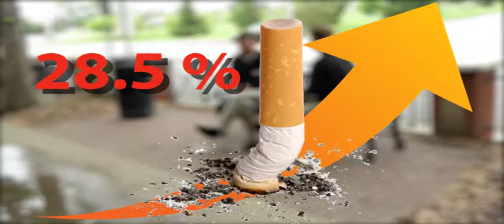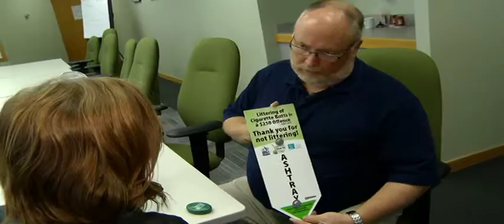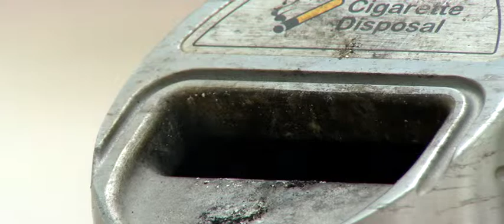Butt Out Responsibly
The City of Edmonton started its enforcement campaign to get people to think before butting out. Sarolta Saskiw has the story.